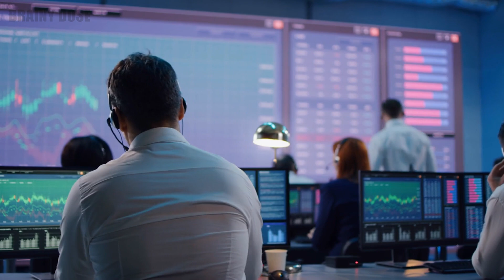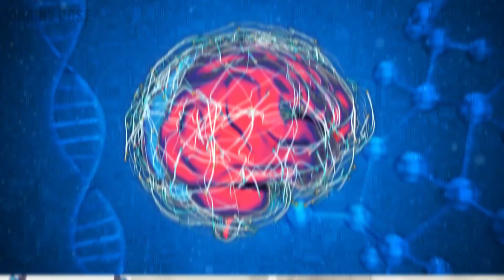How To Know Yourself - 6 Ways To Know Who You Are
Here's how to know yourself, or more specifically, 6 ways to know who you are as a person. These 6 key elements (or 6 "VITALS") are essential to understanding yourself, your career success, and your overall happiness. In fact, self knowledge is the most powerful tool you can have in your arsenal on your journey through life. After all, to be your true self, you must know yourself. And that's probably the best life advice you can get!

So then, how do you get to know yourself fully? Getting to know yourself certainly requires effort and courage, but it is highly rewarding. So be sure to watch this self improvement video to learn more about the most important things you should know about yourself.

Some of these characteristics you may already be aware of, while others you may discover hidden within your everyday attitude, energy, activities, and tendencies.